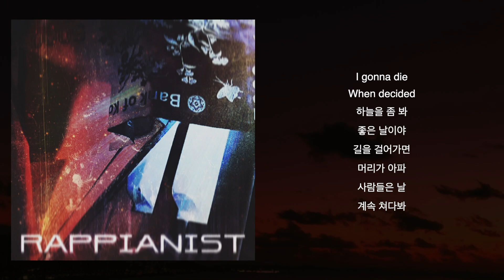Edenfromtheghetto-Alice (Official Lyric video)